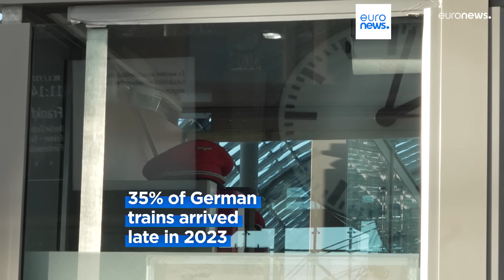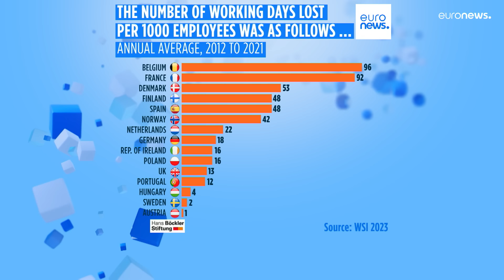Latest news bulletin | January 12th – Morning